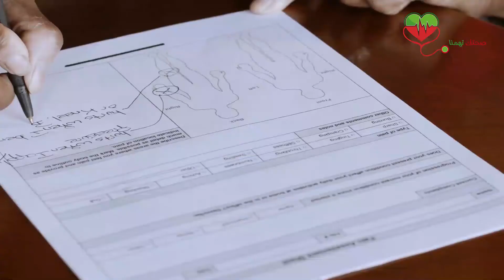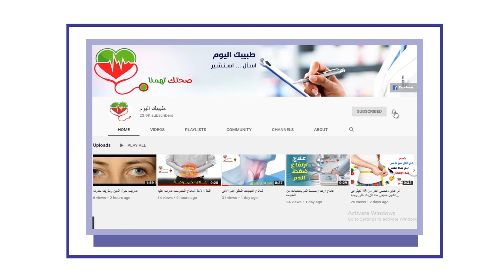المسموح والممنوع لمرضى السكري أثناء الصيام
شاهدوا ايضا فيديوهات مميزه